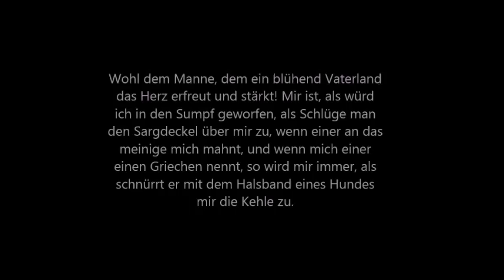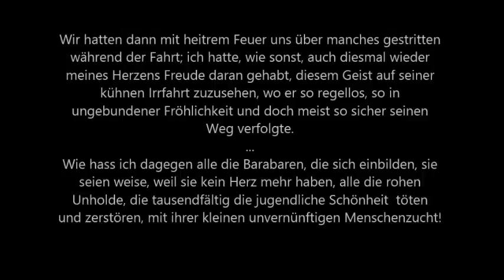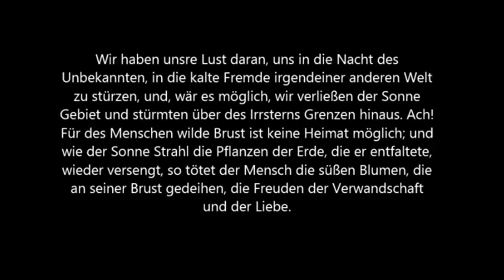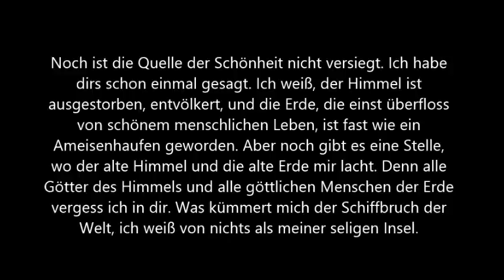Hyperion (Friedrich Hölderlin)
Hyperion von Hölderlin zählt nicht umsonst zu einer der schönsten deutschen Dichtung. Wie Hölkderlin selbst sagte solle man diese Dichtungen weder zu intellektualistisch nehmen, noch solle man sie aber  als eine reine schöne Wortspielerei betrachten, es handelt sich um eine Schau der gestorbenen Seele(n) der alten Götter auf die Welt, der Verwobenheit mit  allen Leben, der Melancholie des Vergangenen, sowies das Dasein des Alleinigen in der  Fülle des verlustigt gegangen Göttlichen und somit auch Menschlichen in der alleinigen Welt des Rationalismus. Man merkt jenen Werk an, dass Hölderlin etwas ganz Tiefes und Überpersönliches durchdrang als er es verfasste!